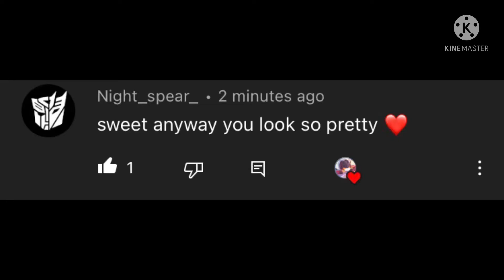Ask the Titan Pt.2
She….doesn’t get compliments…at all so she appreciate your kindness